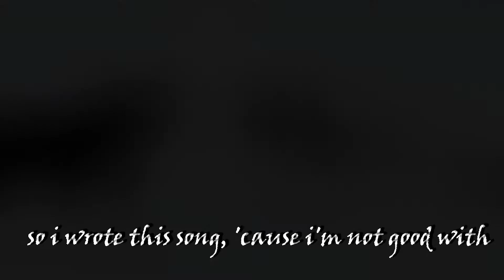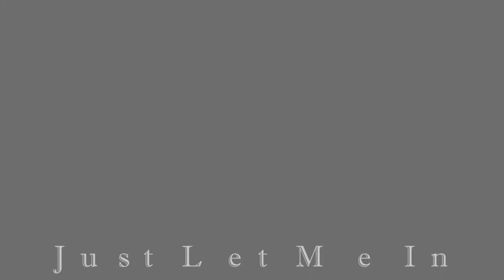FeralHeart - Love (MusicVideo)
Hey,
in contrast to the last video this one is not that sad, rather the opposite and lovely, but still emotional. In any case, I hope you enjoy it as well as I do.

!! I didn't made the music!!

Original Song: Love
Original Artist(s): Nathan Wagner
Cover: KHB